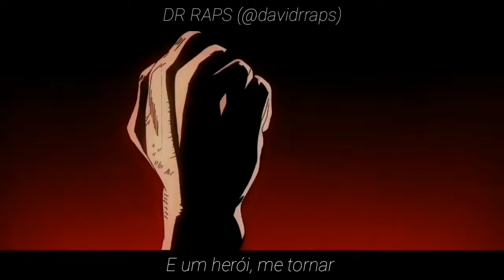SUPERAÇÃO - RAP NARUTO & MIDORIYA | VitchBeats Feat: DR RAPS | Prod.Ihaksi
Salve guys, mais uma musica no canal ai com meu mano DR RAPS.
quis fazer um rap com uma pegada mais leve, de superação contando resumida pelo que cada um passou na vida, espero que gostem :)

Mix/Master: VitchBeats e DR RAPS
Voz: VitchBeats e DR RAPS
Agradecer a parceria eu fechei com Ortz nas edições de video

Dicas: Por favor dizer nos comentarios que eu estarei lendo, busco sempre melhorar
Twitter: @jhon_emanuelrf (só chegar la)
Instagram: @jhon_emanuelrf (Qualquer coisa pode chamar no direct que eu vou ta respondendo sim)

0BS: VIDEO NAO MONETIZADO :)